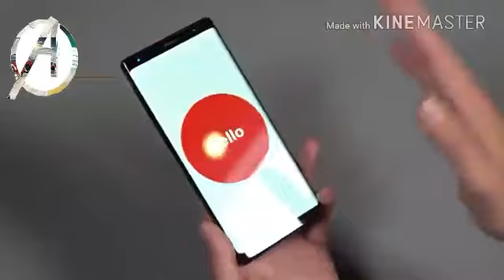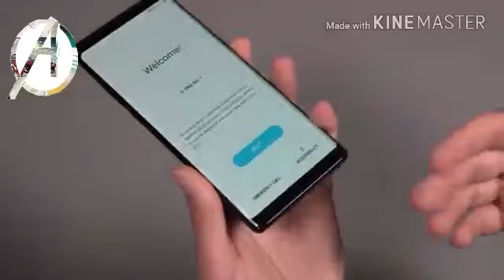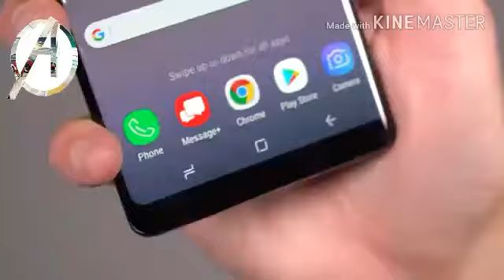Samsung Galaxy note 8 unboxing in india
qbking77,qbking,qb,77,android,phones,your tech simplified,android phones,smartphone,tech,review,tech

smart India is a YouTube channel where you have got more technical news and upcoming smartphone 's specification and more other news

and give a big like to us and share our video
By smart India